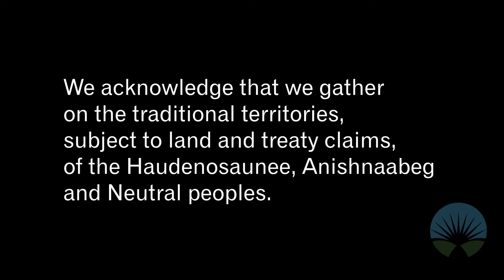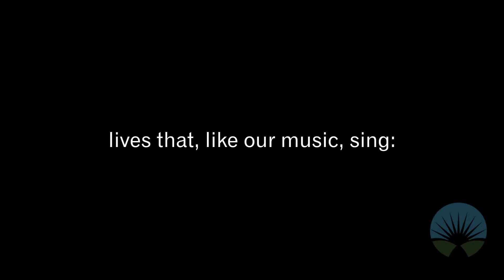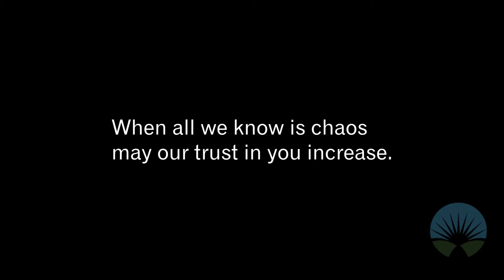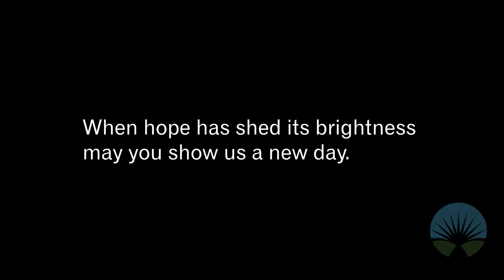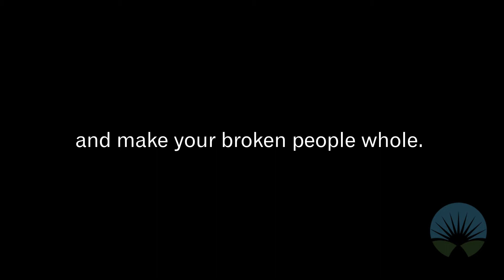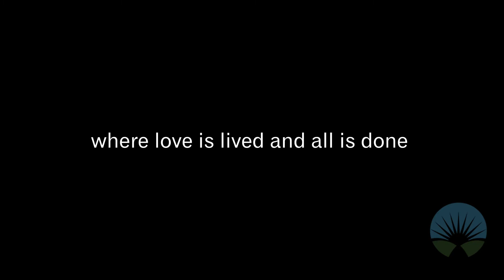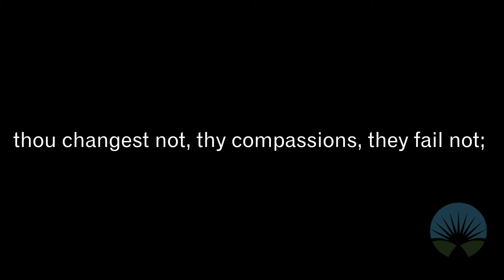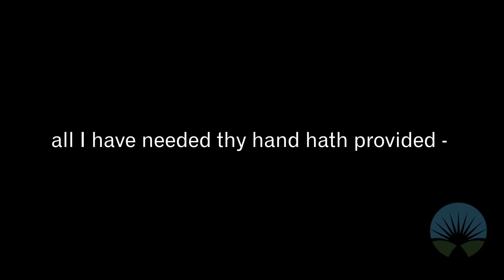A Place at God's Table: September 5, 2021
00:00 Welcome and call to worship.
01:14 Hymn: God, Whose Love is Reigning o’er Us VU 399
04:15 Prayer & What’s happening around us!
09:31 Hymn: In You There is a Refuge.  MV 84
11:12 Anthem: Ancient Words
15:14 Scripture reading: Mark 7: 24-37
17:58 Hymn: We Cannot Measure How You Heal VU 613
20:49 Sermon: A Place at God’s Table
40:31 Hymn: O For a World VU 697
42:13 Prayer:
44:57 Hymn: Great is Thy faithfulness     VU 288
48:19 Blessing and Benediction
49:05 Postlude